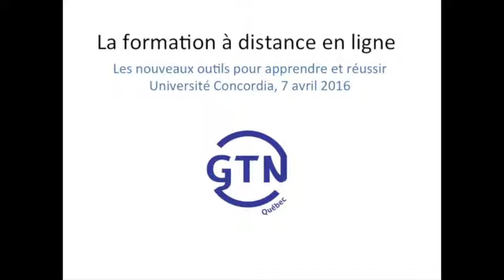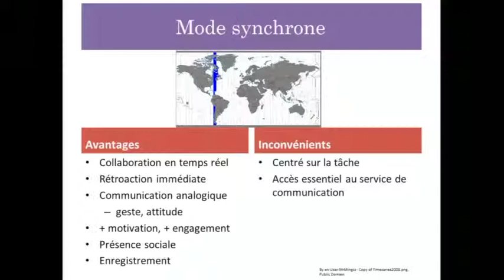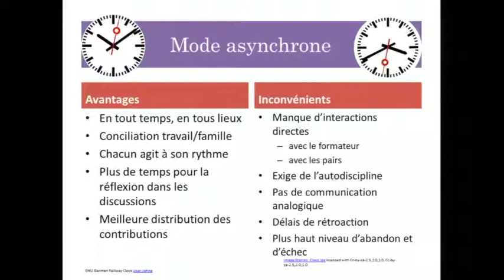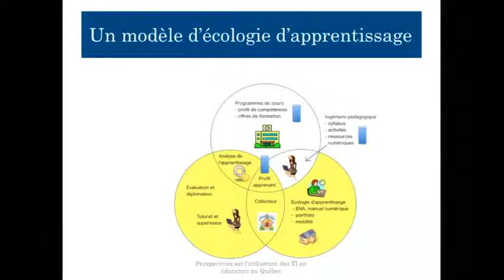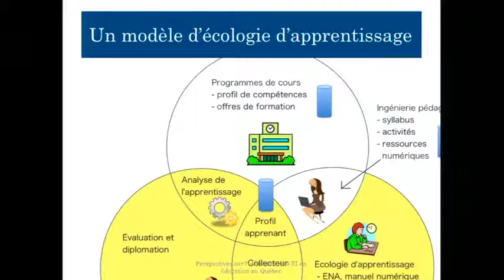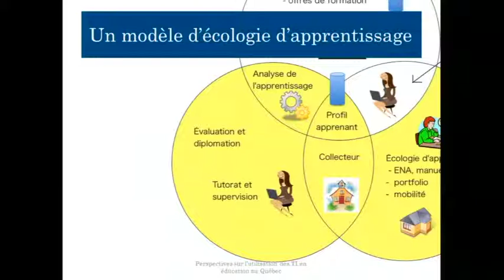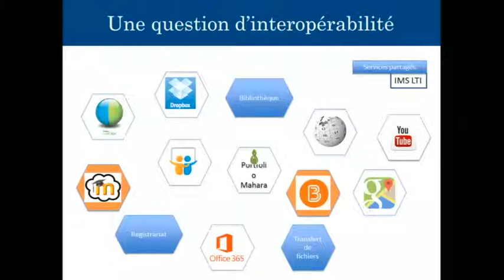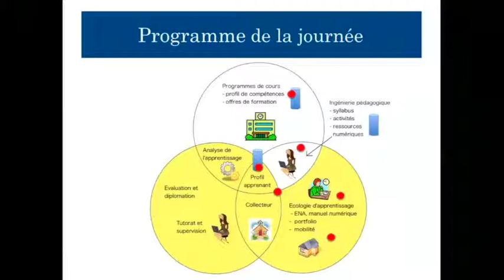Enseignement à distance et écologie d'apprentissage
Les composantes de la formation à distance, en mode synchrone et asynchrone. Modèle d'écologie d'apprentissage proposé par le GTN-Québec visant l'assurance qualité, notamment par l'analyse de l'apprentissage (« Learning Analytics »).